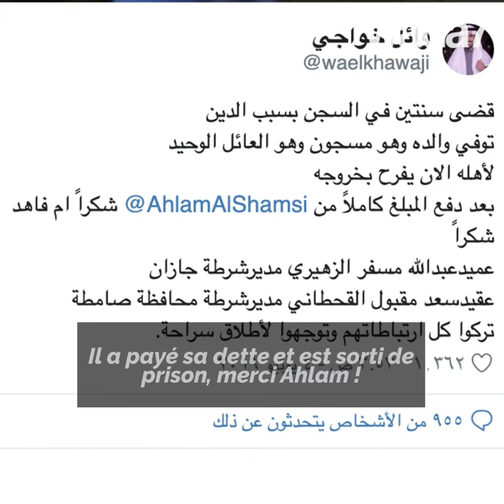Ahlam est une artiste, une chanteuse et une sainte!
Ahlam paye les dettes d'un homme et le réunit avec sa famille !